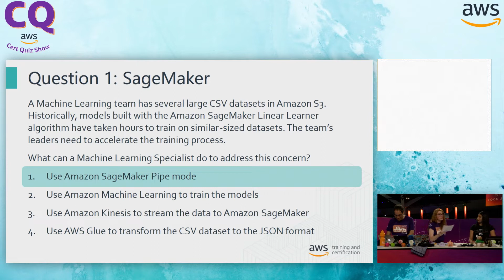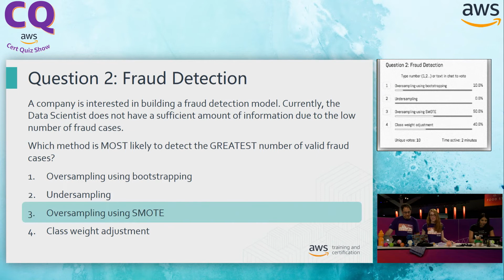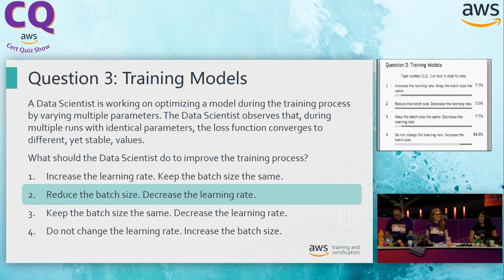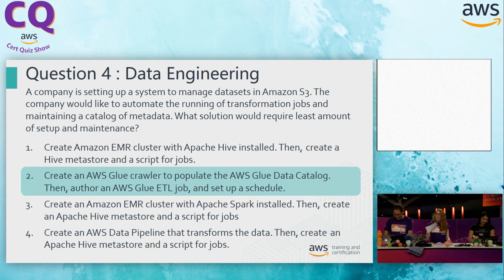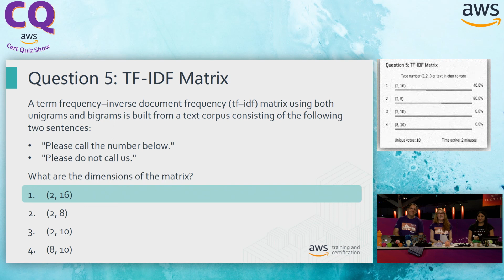CQ - AWS Certification Quiz Show - Session 2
Missed the AWS Sydney Summit 2019? Learn how cloud technology can help your business lower costs, improve efficiency, and innovate at scale. This session is a recording from Innovation Day.